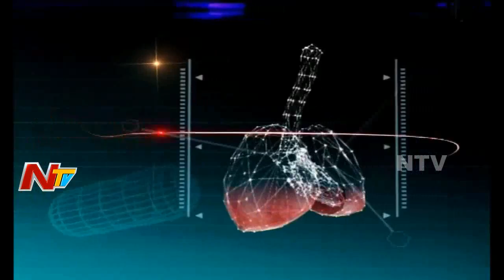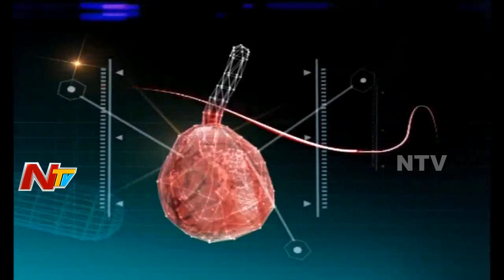Ear Nose Throat Infections (ENT) - Symptoms & Treatment || Hello Doctor || NTV